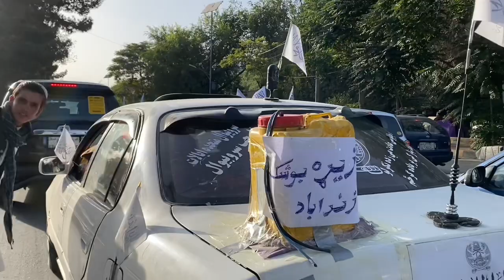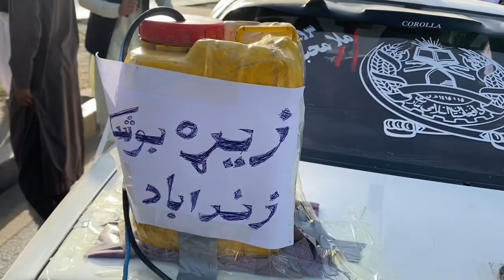په کابل جان کې د ازادۍ جشن لمانځنه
kabul insight